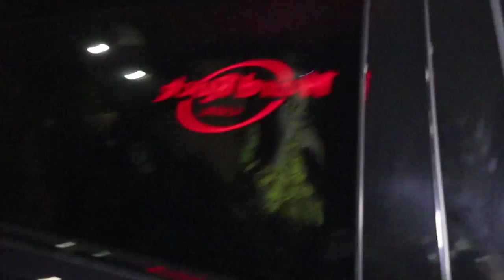‘GULLY BOY’ की स्क्रीनिंग पर साथ पहुचें Deepika- Ranveer और Ranbir - Alia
‘अपना टाइम आयेगा’ , गाना इन दिनों हर किसी की जुबान पर छाया हुआ है । यह गाना आलिया भटट् और रणवीर सिंह की फिल्म ‘गली बॉय ’ का है , जिसका ट्रेलर और गाने पहले ही रिलीज हो चुके है।